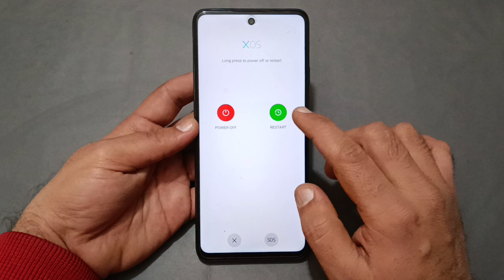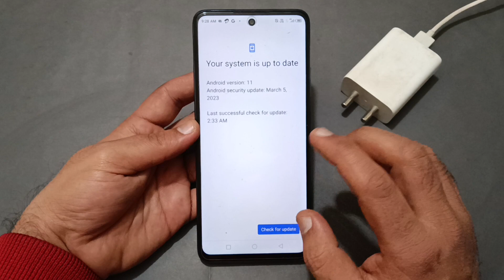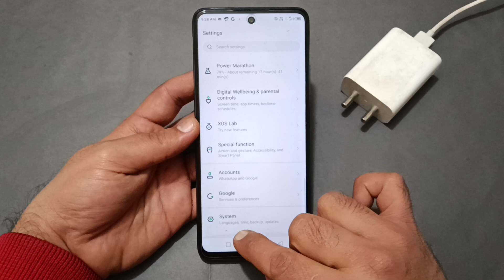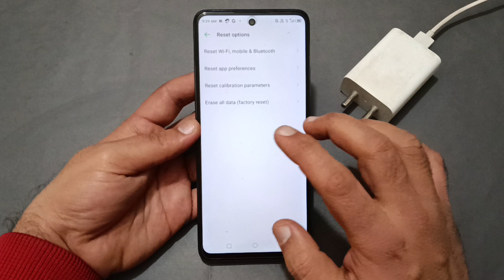how to fix slow charging problem in techno Spark go 2024, mobile slow charging hota hai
60-Inch Tripod with Bag

7 Socket 6A Extension Board